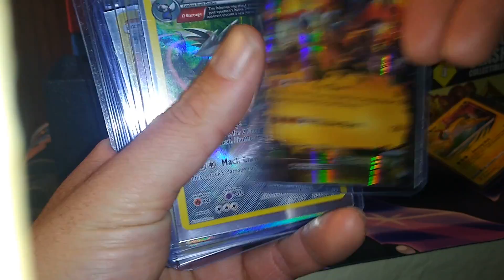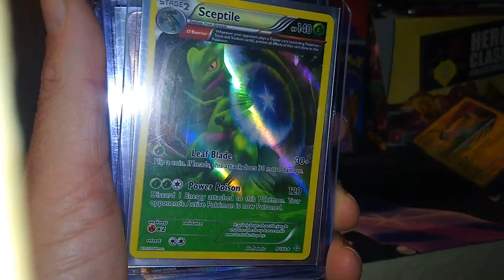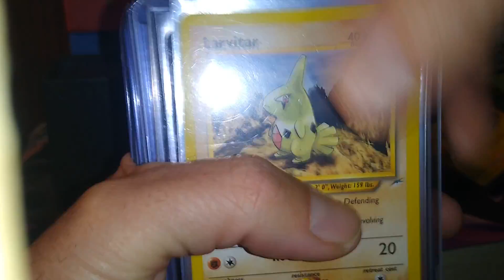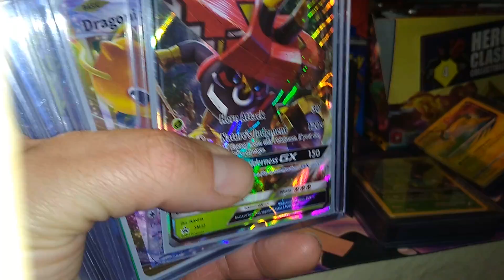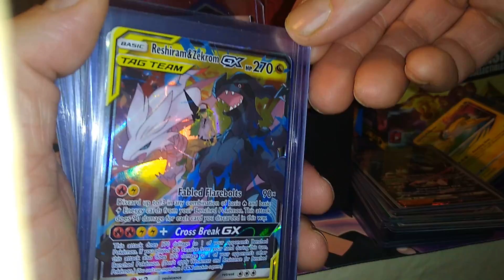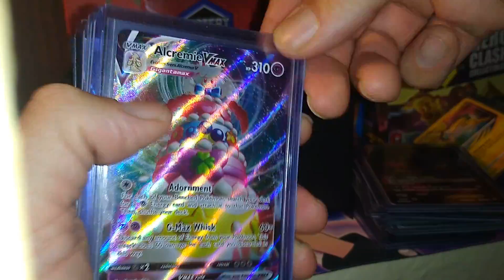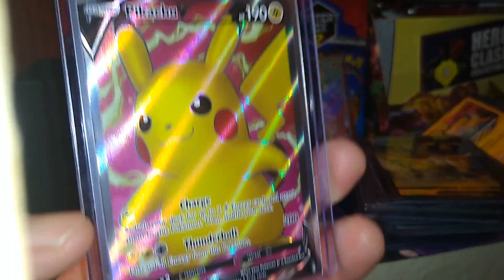MY POKEMON CARD COLLECTION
HEY GUYS! OLE !-2-BBQ HERE JUST SHOWING SOME OF MY POKEMON CARD COLLECTION!